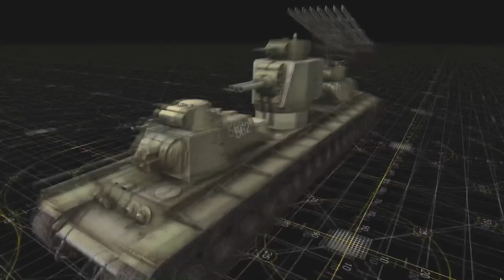30 KV-6 LAND-BATTLESHIPS vs GERMAN ARMY DEFENSE - Men of War Assault Squad 2 - Editor Scenario #68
KV-6 land-battleship is one of the most famous fake tank on internet, but even so, you can see it here and now the power of this beast. Since it still might be rather easy to kill one of such tank, I added 30 of them and their objective is to break through heavily fortified german defense line, that also include several Tiger I and Panzer IV tanks. This is Men of War Assault Squad 2 editor scenario #68.

RobZ Realism mod Super Weapons Addon (not released)